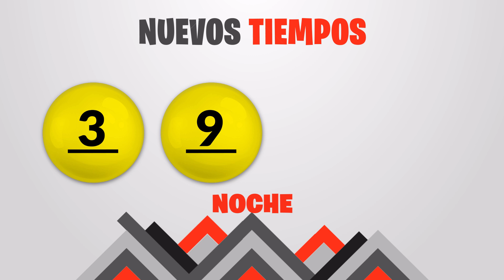Sorteo 7:30PM Nuevos Tiempos y 3 Monazos Medio día del domingo 14 de noviembre del 2021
Resultados Nuevos Tiempos y 3 Monazos del día Domingo 14 de Noviembre
Resultados de Nuevos Tiempos domingo catorce de Noviembre de 2021
Resultados de las loterias de Costa Rica del domingo catorce de Noviembre de 2021
Resultados del sorteo catorce de Noviembre
Qué número jugó en nuevos tiempos el domingo catorce de Noviembre de 2021
Qué número jugó en 3 Monazos el domingo catorce de Noviembre de 2021
Sorteo de nuevos tiempos domingo catorce de Noviembre de 2021
Sorteo de las loterias del domingo catorce de Noviembre de 2021
Tica 14 de Noviembre
Tica de 14 de Noviembre
Loterias Ticas del 14 de Noviembre
loterias de Costa Rica del dia domingo 14 de Noviembre de 2021

Nuevos Tiempos 7:30pm Noche
Nuevos Tiempos 7:30pm Noche hoy
Nuevos Tiempos 7:30pm Noche resultados
Nuevos Tiempos 7:30pm Noche resultados hoy

Nuevos Tiempos 7:30pm
Nuevos Tiempos 7:30pm hoy
Nuevos Tiempos 7:30pm resultados
Nuevos Tiempos 7:30pm resultados hoy

3 Monazos 7:30pm Noche
3 Monazos 7:30pm Noche hoy
3 Monazos 7:30pm Noche resultados
3 Monazos 7:30pm Noche resultados hoy

juego 3 Monazos 7:30pm
juego 3 Monazos 7:30pm hoy
juego 3 Monazos 7:30pm resultados
juego 3 Monazos 7:30pm resultados hoy

3 Monazos 7:30pm Noche
3 Monazos 7:30pm Noche hoy
3 Monazos 7:30pm Noche resultados
3 Monazos 7:30pm Noche resultados hoy

3 Monazos 7:30pm Noche
3 Monazos 7:30pm Noche hoy
3 Monazos 7:30pm Noche resultados
3 Monazos 7:30pm Noche resultados hoy

3 Monazos 7:30 pm Noche
3 Monazos 7:30 pm Noche hoy
3 Monazos 7:30 pm Noche resultados
3 Monazos 7:30 pm Noche resultados hoy

3 Monazos 7:30 PM, 3 Monazos 7:30 PM hoy
3 Monazos 7:30 PM resultados
3 Monazos 7:30 PM resultados hoy
jps Sorteo Nuevos Tiempos 7:30 PM
jps Sorteo 3 Monazos 7:30 PM
jps Sorteo Premia 2 7:30 PM
Nuevos Tiempos 7:30 PM
Nuevos Tiempos 7:30 PM hoy
Nuevos Tiempos 7:30 PM resultados
Nuevos Tiempos 7:30 PM resultados hoy
3 Monazos 7:30 pm Noche
3 Monazos 7:30 pm Noche hoy
3 Monazos 7:30 pm Noche resultados
3 Monazos 7:30 pm Noche resultados hoy